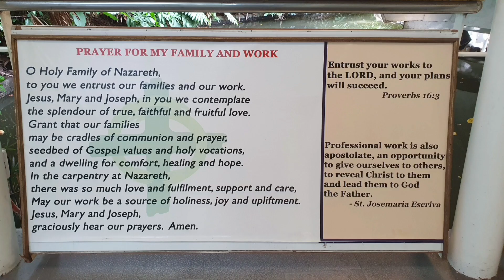GREENBELT MALL With MY FRIENDS 💚 PHILIPPINES🇵🇭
GREENBELT MALL With MY FRIENDS 💚 Makati City, Philippines 🇵🇭